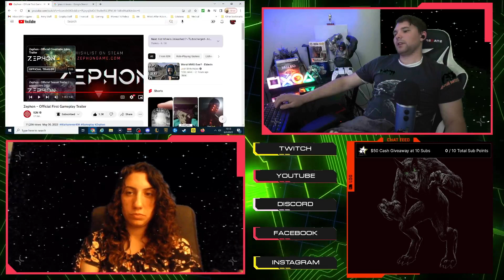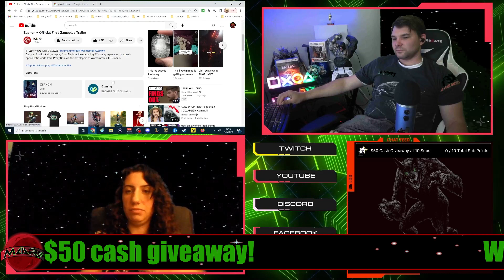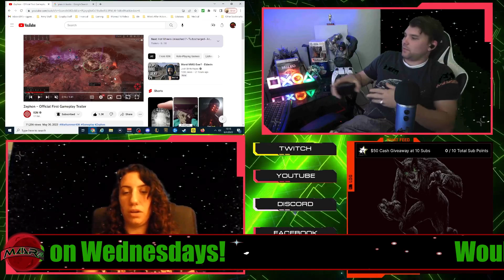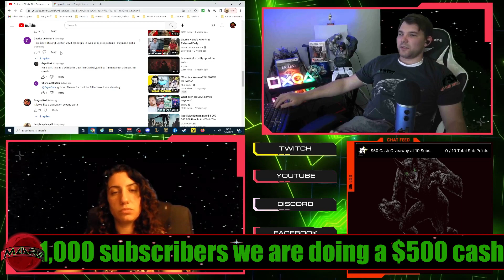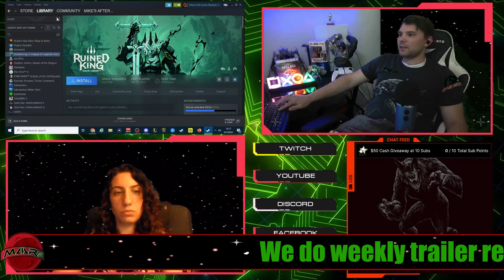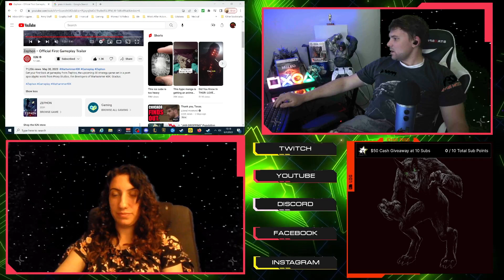Trailer Reaction: Zephon – Official First Gameplay Trailer